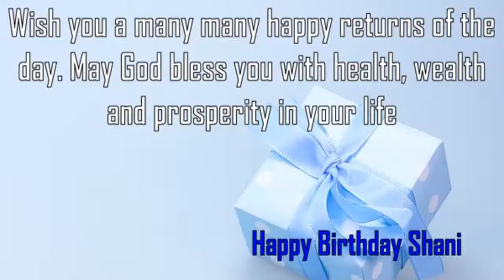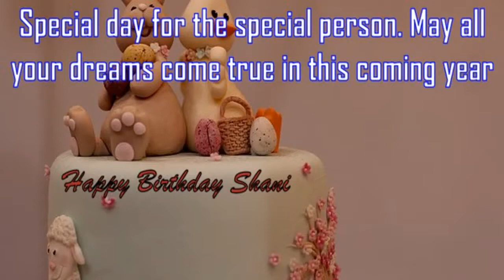Happy Birthday Shani Image Wishes✔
Happy Birthday Shani Images. Send Personalized happy birthday wishes to Shani in 1 min by visiting
GreetName has thousands of image templates to choose from based on gender, age, and relationship. Pick the best image template. Enter Your Name and click 'Generate Personalized Image' button. You can share Shani picture birthday wishes to any social network such as Facebook status, Whatsapp status, Instagram, Twitter, Google+, etc